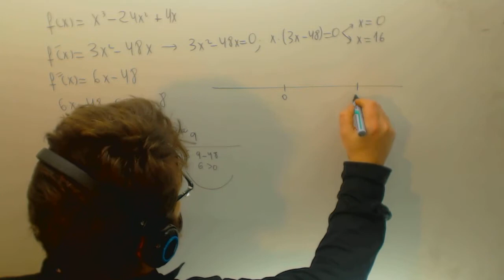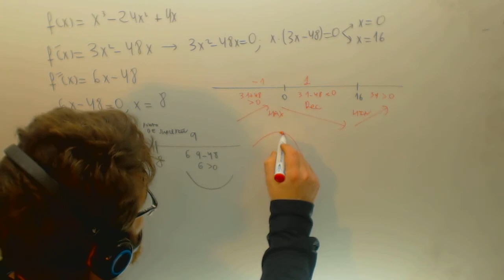Monotonia maximos minimos Selectividad Matematicas Academia Usero Estepona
Monotonia maximos minimos Selectividad Matematicas Suscríbete a nuestro canal en Youtube para ayudarnos a seguir creciendo Academia Usero en Estepona, el centro de formación con más vídeos en Internet del Mundo presenta